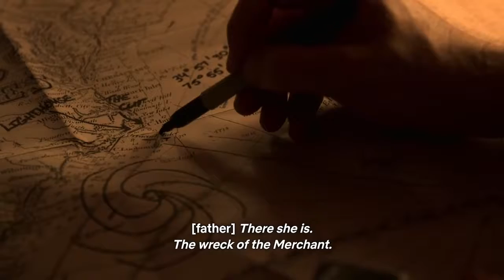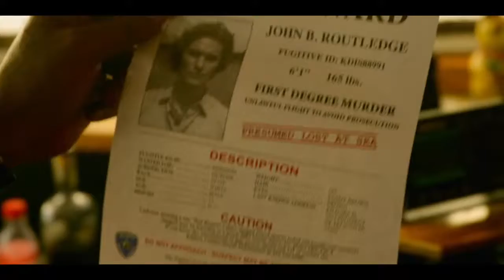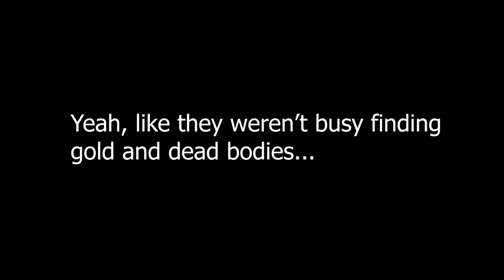*Watching Outer Banks Season 2 Ep 1* I Raged!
Such a great start to this new season. I'm really excited for the mess that the gang will likely find themselves in. All good things so far.